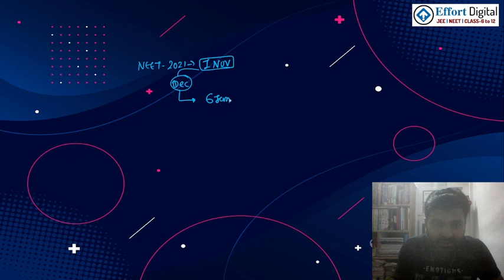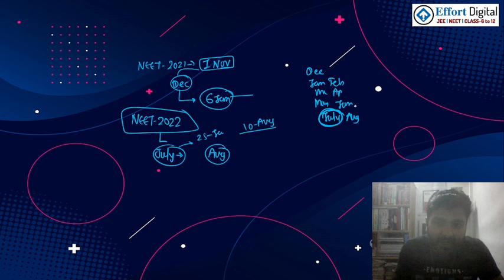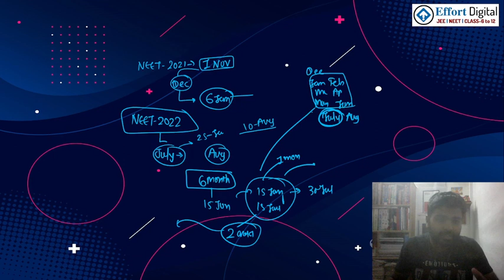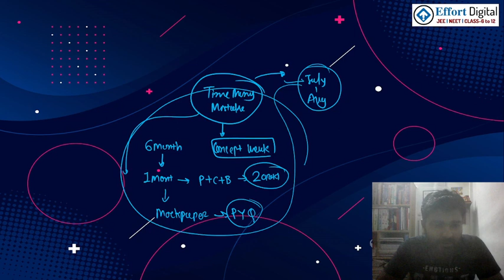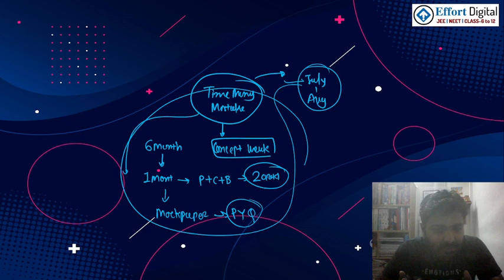NEET UG 2022: Final Exam Date | June ,July or August...?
In neet ug 2022 video,I am discuss about neet 2022 final exam date . When will neet 2022 exam be held in june,july,august?

,neet 2022,
,neet ug 2022 expected date,